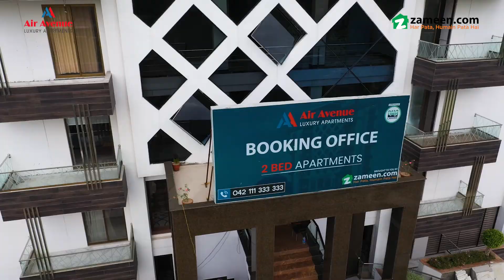Air Avenue Luxury Apartments – October 2020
Apartment life in DHA Lahore’s Phase VIII is about to get a massive upgrade with the advent of Air Avenue Luxury Apartments. This project is equipped with the best features in the area and is in the centre of the development hub that is Phase VIII. So, get ready to enjoy a modern lifestyle steeped in luxury here.
Air Avenue Luxury Apartments is a project that enjoys a central location in one of the best emerging hubs of Lahore. It is located in the rapidly developing DHA Lahore Phase VIII, and its gorgeous exteriors ensure that it fits in perfectly with the quintessential DHA lifestyle.